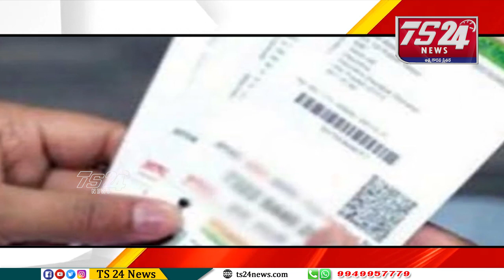రేషన్ కు ఆధార్ అనుసంధానం |TS24 News